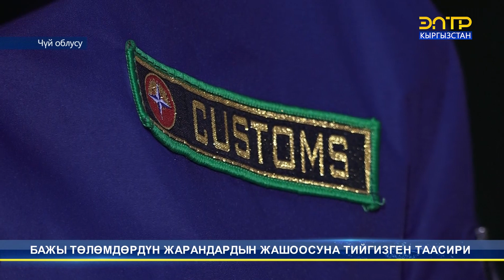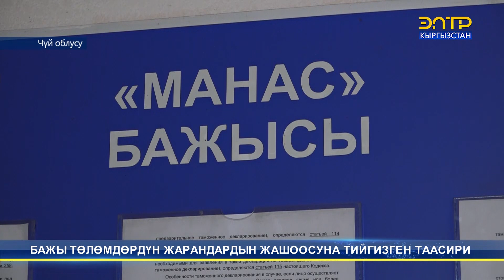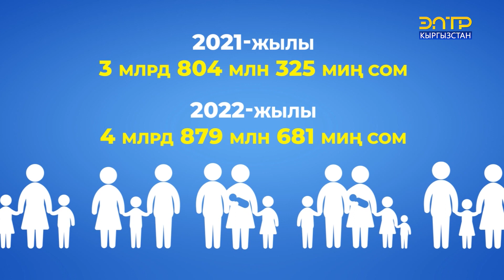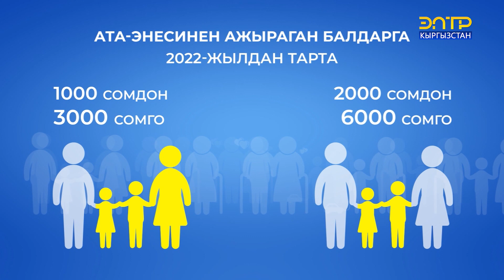БАЖЫ ТӨЛӨМДӨРДҮН ЖАРАНДАРДЫН ЖАШООСУНА ТИЙГИЗГЕН ТААСИРИ